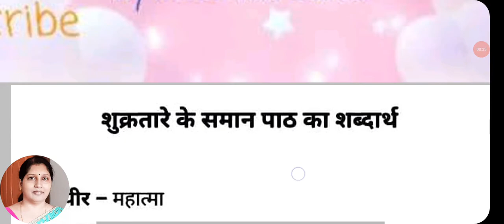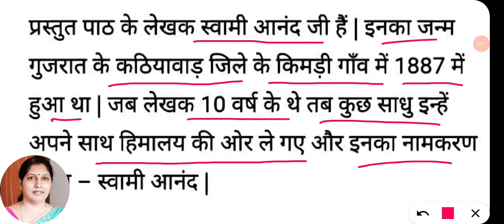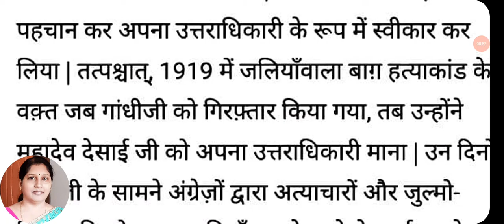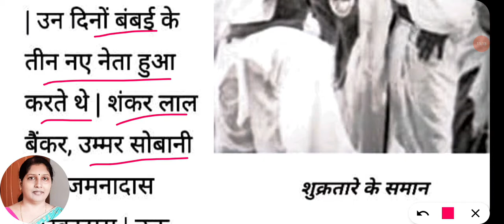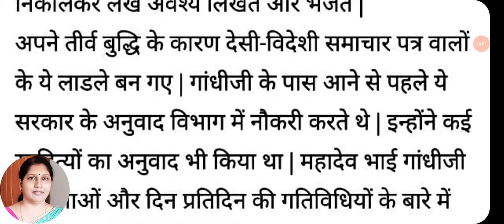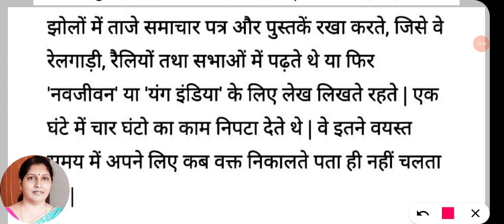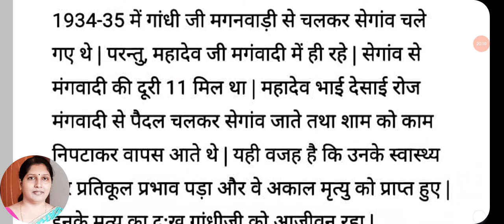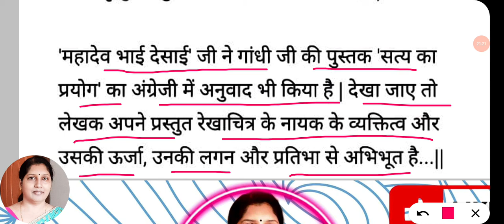Shukra tare ke Saman summary |Class 9 Hindi | शुक्रतारे के समान |Chapter 6|CBSE|Hindi ki Padhai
CBSE class 9 Hindi book Sparsh 1 Chapter 6 Shukra tare ke Saman summary with hard words meaning in very simple language